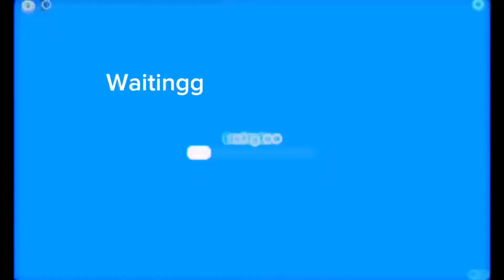Making a Preppy Tiki bar in adopt me! 💓🐬🍭🌊🌴🌈👻🎃👙 slay preppy *i deleted the tiki bar :(*